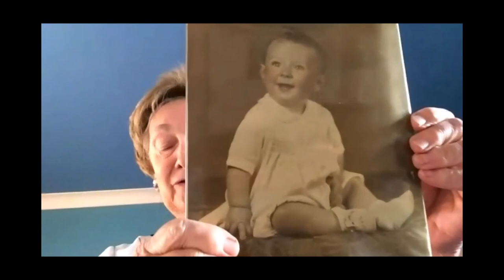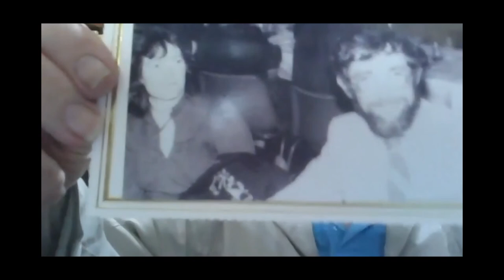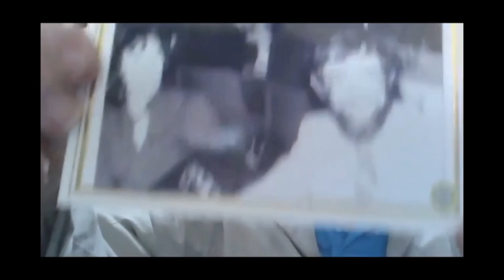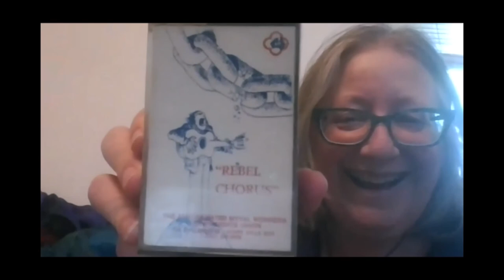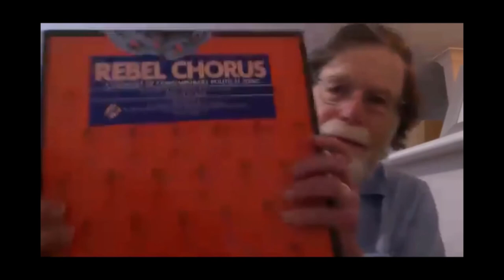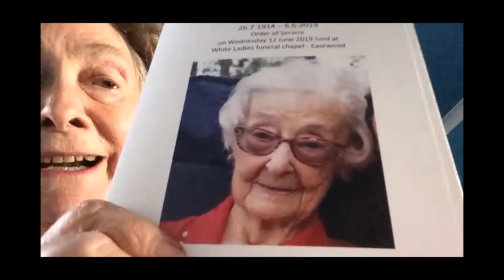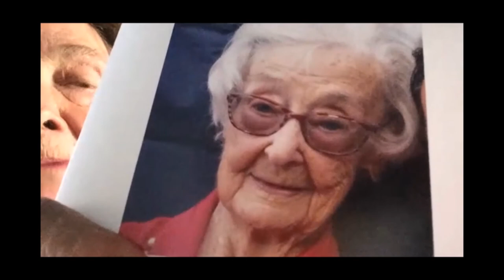ZOOM Video: 7th Annual John Dengate Memorial Get Together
Video of the ZOOM gathering held on Sunday 30th August 2020. This marked the 7th Annual John Dengate Memorial Get Together - the first to go virtual!

A couple of fun stats;
- the ZOOM session went for 3 hours
- had 72 attendees
- and more than 3/4 of attendees stayed to enjoy the whole session

You can get info on this event, and each of the previous JD Get Togethers via the John Dengate Collection

Thanks to everyone who joined us, I hope to see you all again next year in the flesh, and we will hook up a ZOOM link for those out of town :)